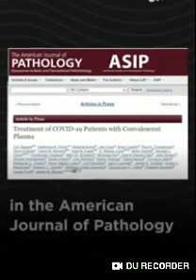COVID-19 Convalescent Plasma Therapy is Safe, With 76% of Patients Improving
The clinical administration of the blood component plasma from recovered COVID-19 patients to those severely affected by the disease could be a safe option without adverse side effects, according to a study that may lead to better treatment protocols against novel coronavirus infection.